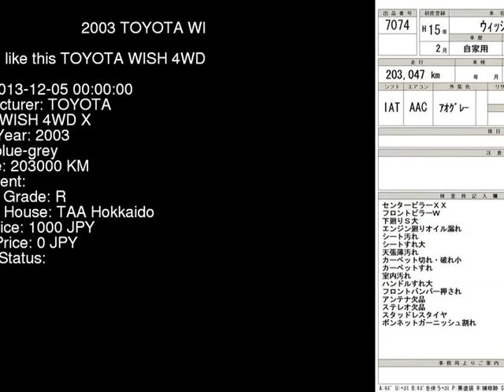2003 TOYOTA WISH 4WD_X ZNE14G